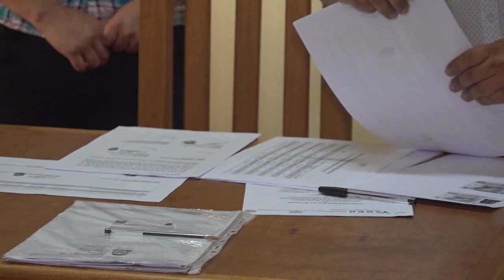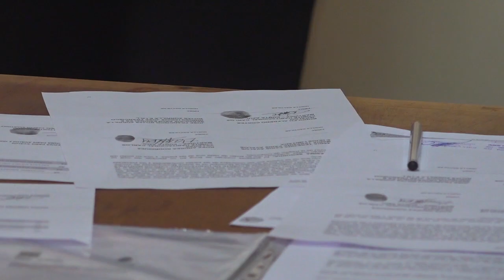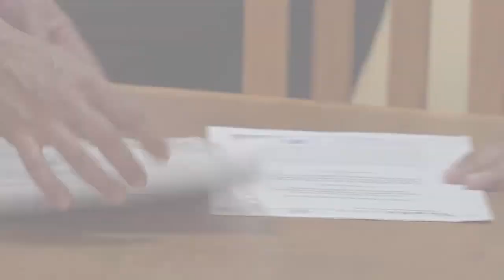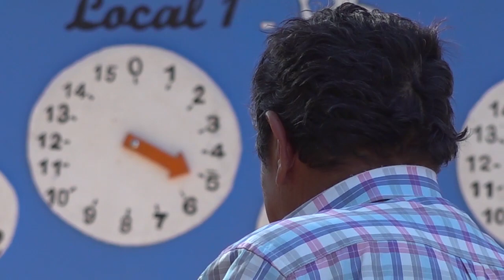Resumen Informativo | Noviembre 2019 | Elquina TV